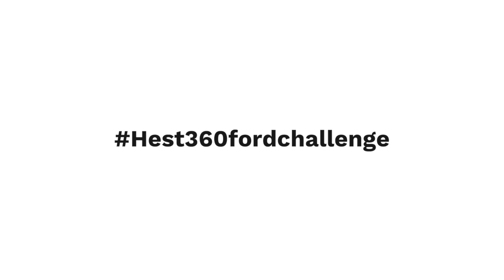Henning Solberg tips til Hest360fordchallenge (Reklame)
For å få litt fart på ryggingen, så hentet vi hjelp fra den raskeste nordmannen bak rattet. Det var bare ett problem, han er best forover.

::::::::::::::::::::Valerie Plain - Rondo Brothers